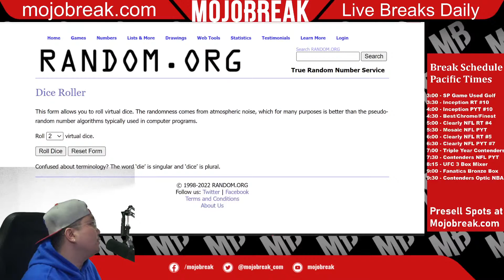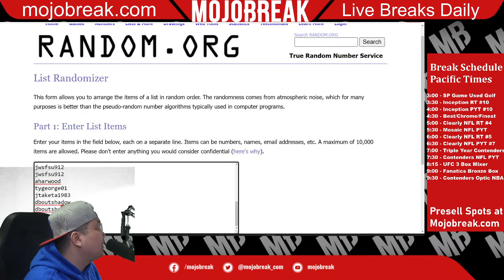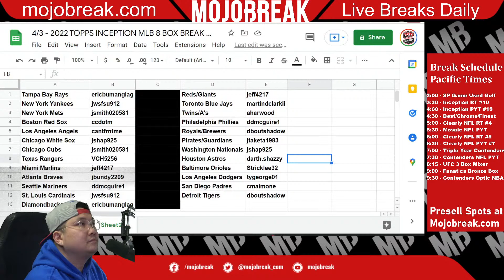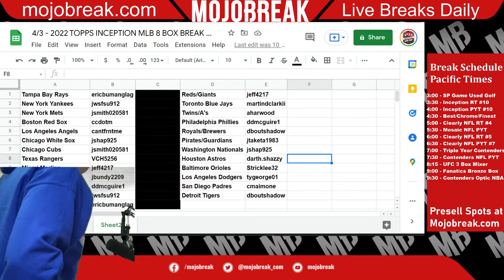Draw Results - 2022 Topps Inception Baseball Hobby 8 Box Break - 04.03.22